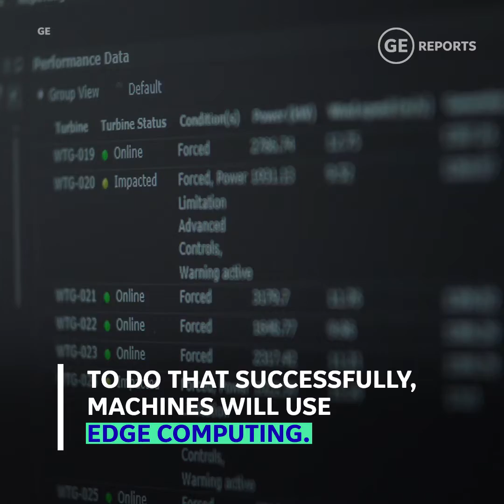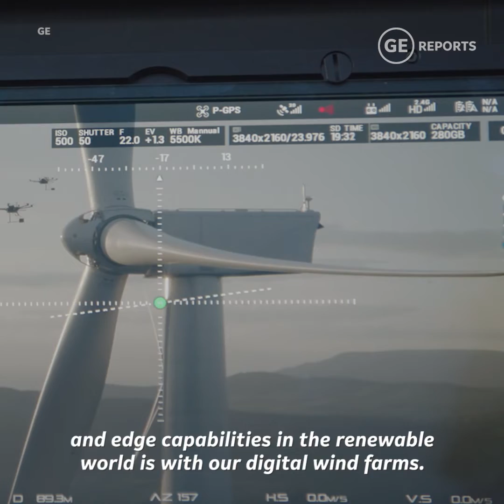Sensors + Data = Edge Computing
Sensors + data = edge computing. And it's revolutionizing the IoT.